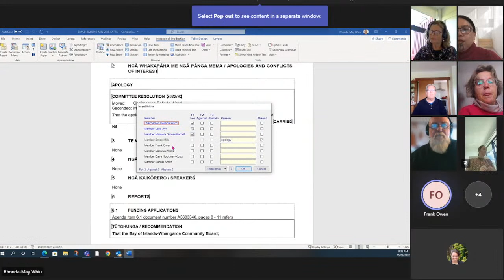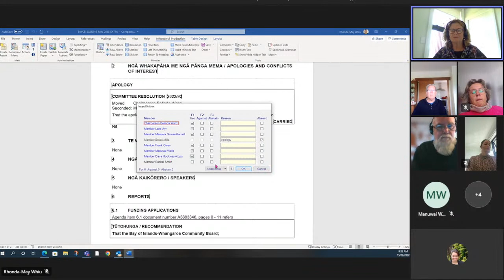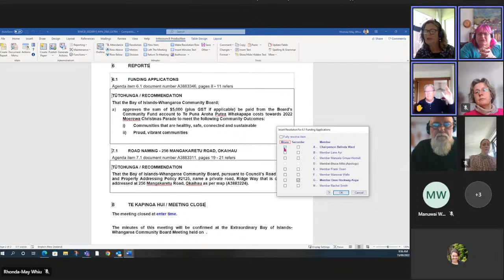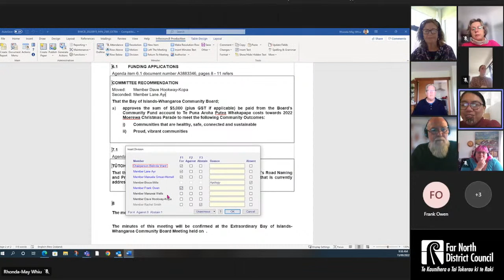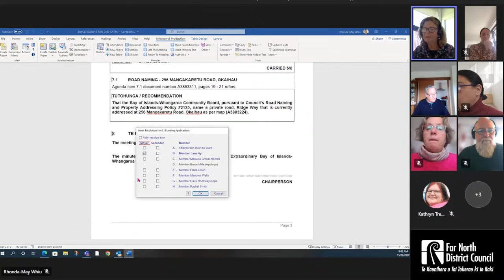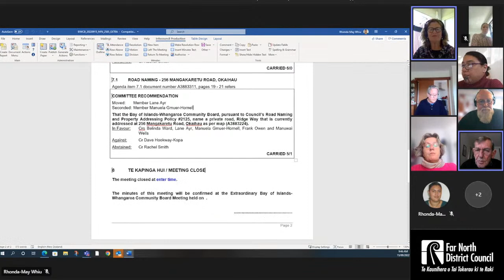Extraordinary Bay of Islands-Whangaroa Community Board - 15 September 2022